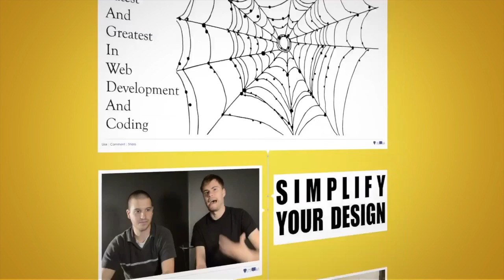WordPress Plugin Development Part 8: Activation and Deactivation Hooks - Fresh Dev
Scott takes you through what an activation or deactivation hook is, how it is different than a typical hook, and how to implement one on your WordPress plugin.